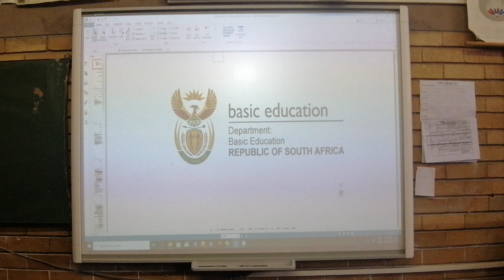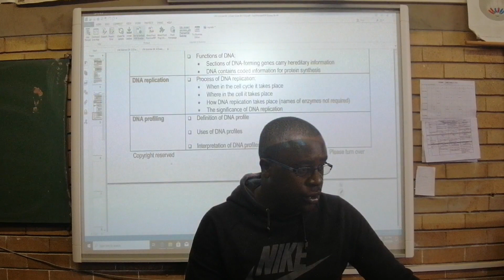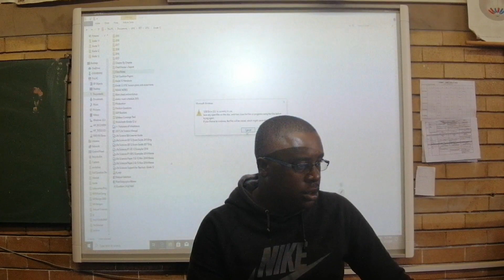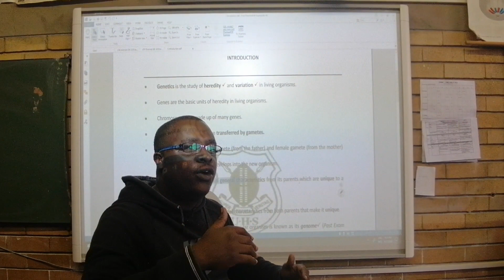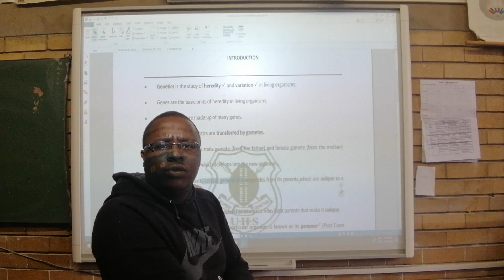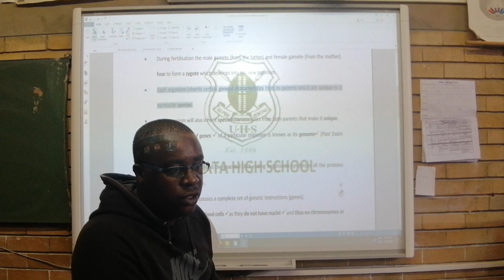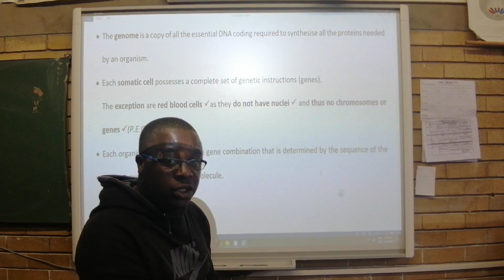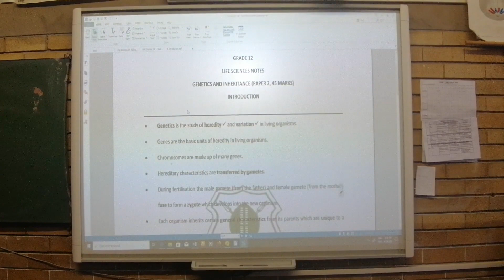Grade 12: Genetics & Inheritance-Introduction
Lesson 1-Introduction